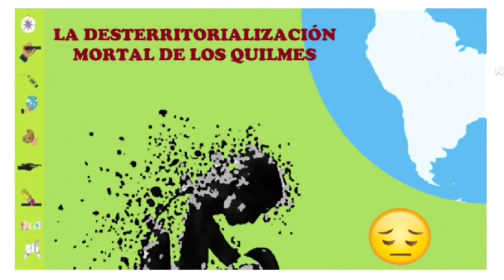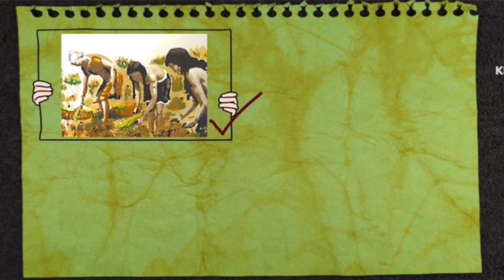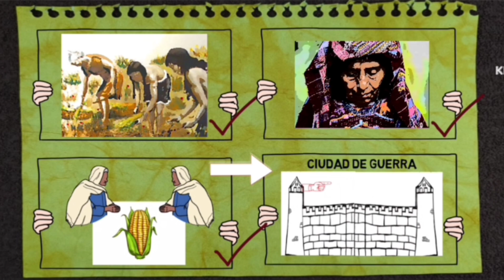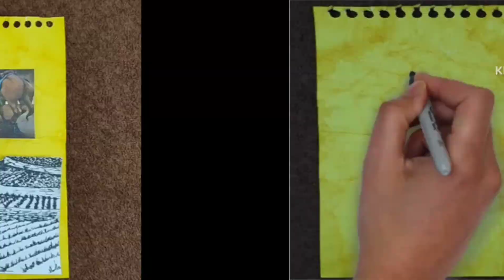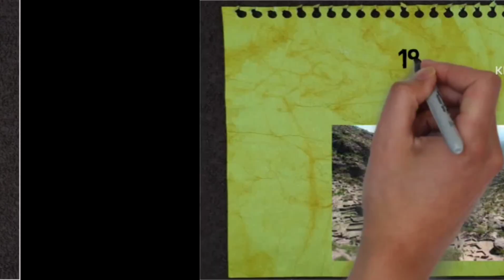LA DESTERRITORIALIZACIÓN MORTAL DE LOS QUILMES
El pueblo Quilmes fue el último en resistir a la conquista española y vivían en la actual provincia de Tucumán en Argentina. Tras años de asedio hispano en el cual las mujeres preferían tirarse de los precipicios con sus hijos para no ser esclavizadas. Una vez rendidos, a los quilmes los llevaron caminando por 1400 kilómetros bajo condiciones inhumanas hasta el distrito bonaerense conocido como (precisamente) Quilmes. En el camino mortal fueron diezmados por el hambre, la intemperie y la tortura. Se trabaja el concepto de desterritorialización a que fueron sometidos estos habitantes originarios. Es la destierro una estratégia nefasta utilizada por los victimarios...
Música: Fusion of dhol (Aakash Gandhi y Mama de Emmit Fenn
@German Cattalin
geocontenidos en instagram
Te recomiendo PEROTELORECONTRARECOMIENDO las geo-geniales cuentas de instagram:
taller_de_ciencias_sociales
laprofe_barbas